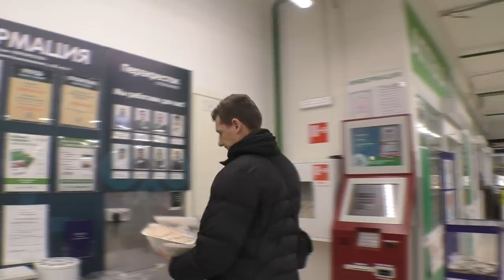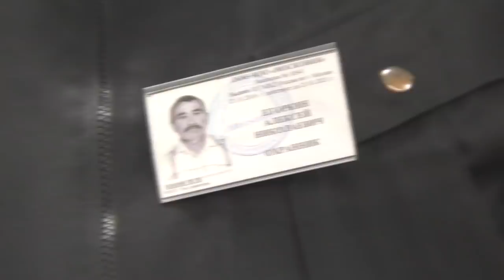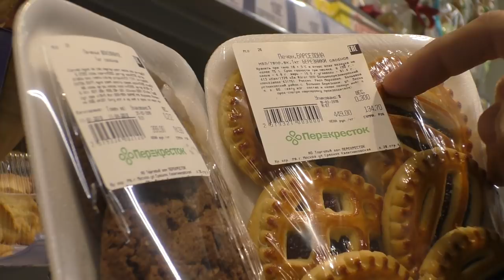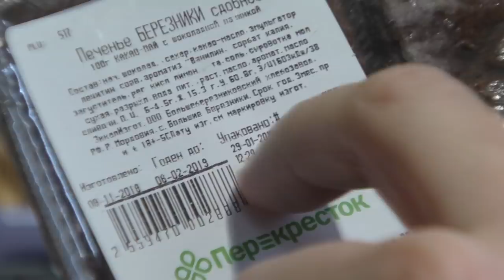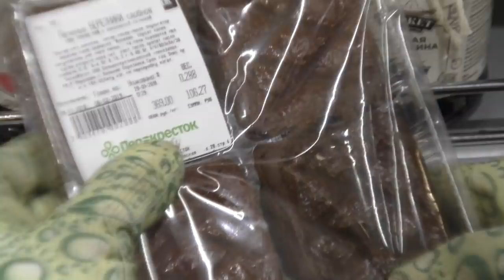НОВЫЙ ВИД УДОСТОВЕРЕНИЯ ОХРАННИКА - ПОКАЗАТЬ ФАК ПОКУПАТЕЛЮ В ПЕРЕКРЁСТКЕ !